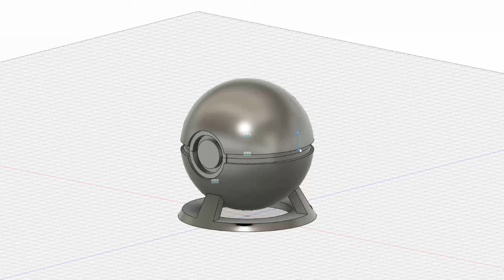Making a Pokemon Poke Ball Switch Game Cartridge Case with 3D printer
I made a Poke Ball shaped switch cartridge case.

⏲ Timestamp / TIMESTAMP
00:00 Intro
00:02 Modeling
00:10 3D printing
00:23 Remove Support
01:09 Putty / Surface Cleanup
01:50 Paint
02:40 Assembly
03:30 Finish